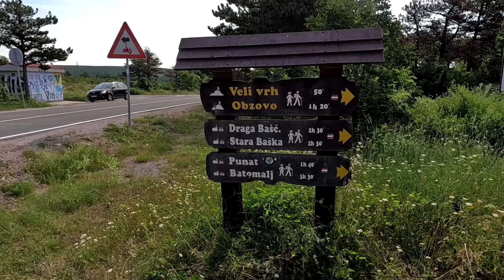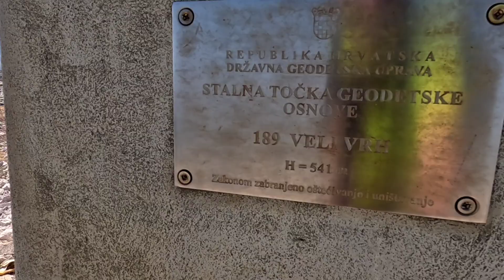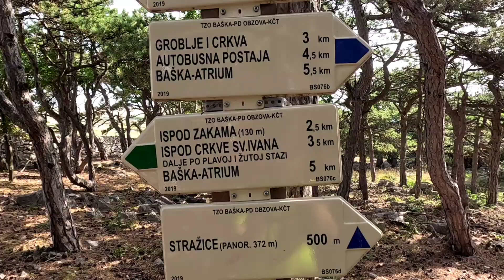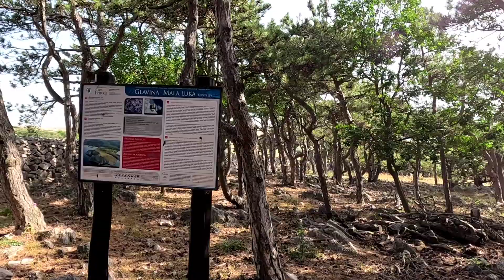Otok Krk | Veli vrh | Obzova | Vela Lokva | Baška | Mesečev plato | Hlam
Na otoku Krk sem osvojil Veliki vrh, kot tudi najvišji vrh otoka Krka Obzovo. Nato sem šel še v Baško in od tam na mesečev plato in Hlam ki je nad Mesečevim platojem najvišji vrh.